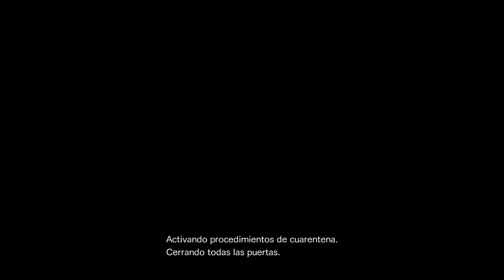Resident Evil Revelations 2 parte 25